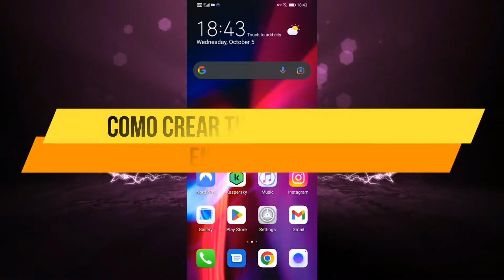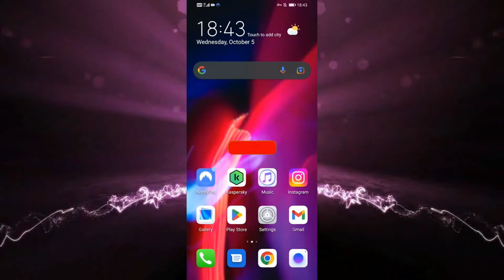Cómo crear tu propio hashtag en Instagram